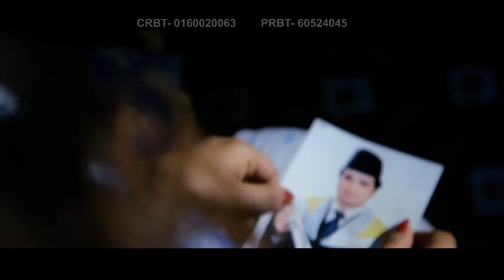Dil Maya Nepali Latest Song - Nirajan Kandel { Keki / Akarshan }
Nirajan Kandel song